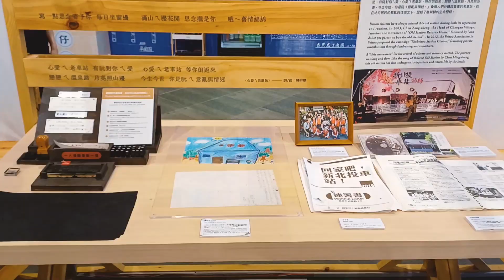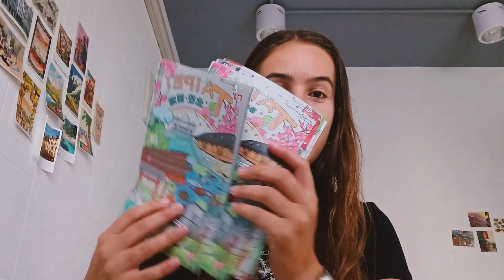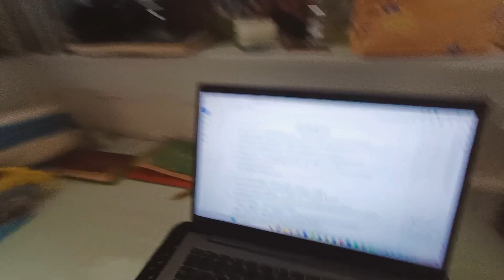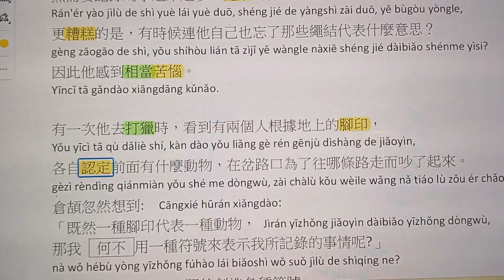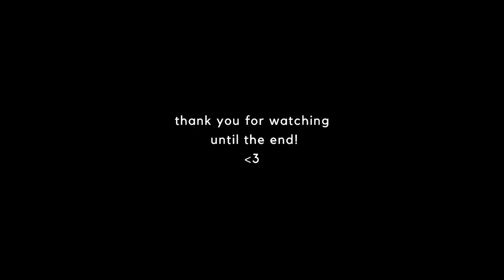taipei memories 001 | exploring the city, hot springs & live dance 🧋🕺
It's been a month and a half since I arrived to Taipei, and this is the first video of a series documenting my life in Taiwan. I'm so happy that I now can call this place home (even if it's only for a few months!)
This video was filmed in the middle of September when I was finally starting to settle in, so I hope you enjoy me exploring the city as much as I did while filming it :)